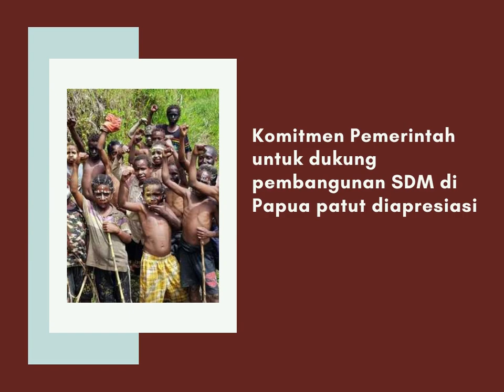Memajukan Sumber Daya Manusia Di Papua